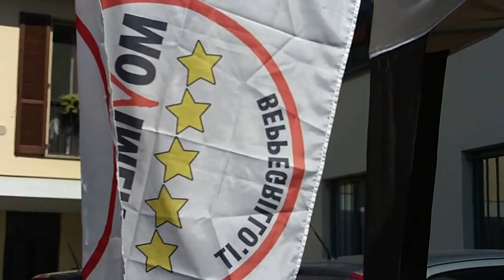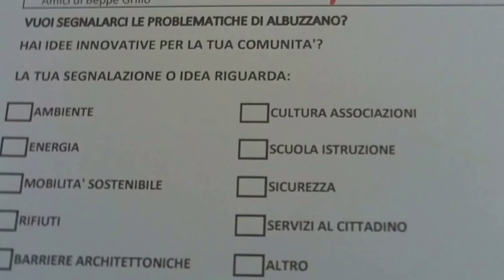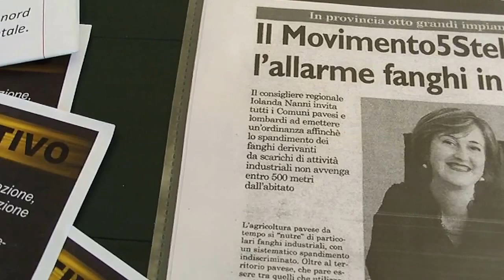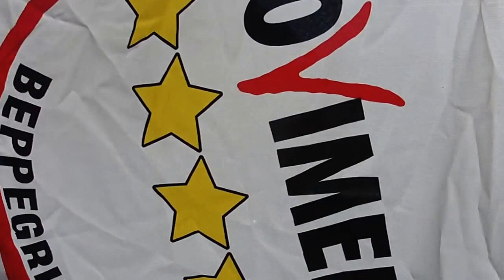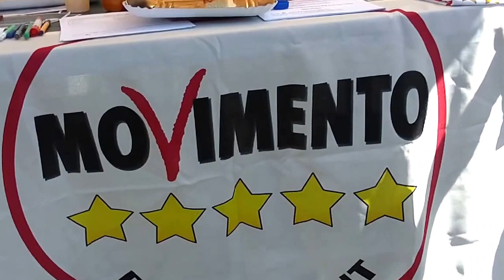Banchetto Aprile 2017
Gazebo Albuzzano aprile 2017